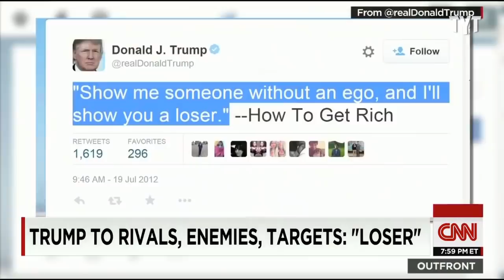Republican's 'Loser President' Comments Put Trump On The Defensive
Some members of the GOP are admitting that Trump is a loser. David Shuster breaks it down.